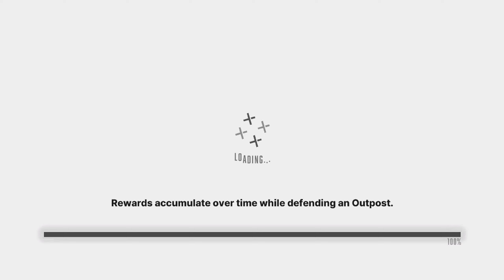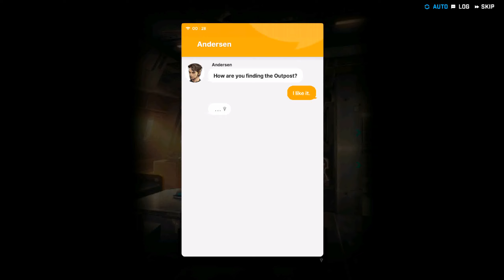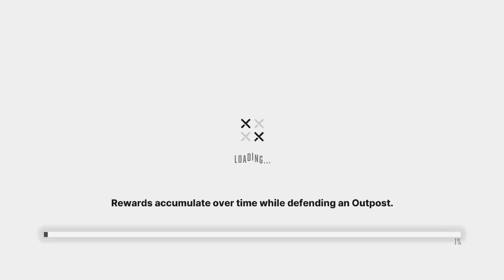Nikke: Goddess of Victory (part 6)